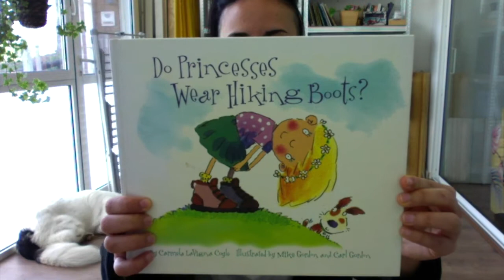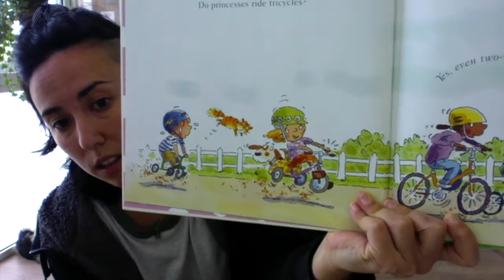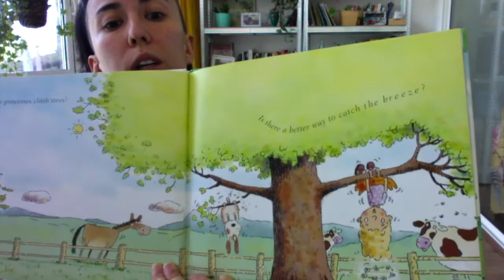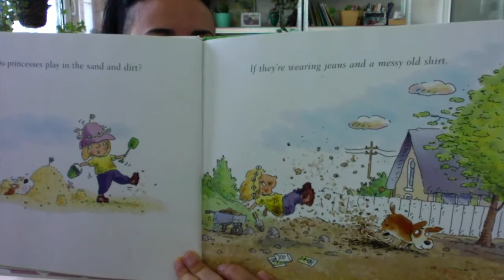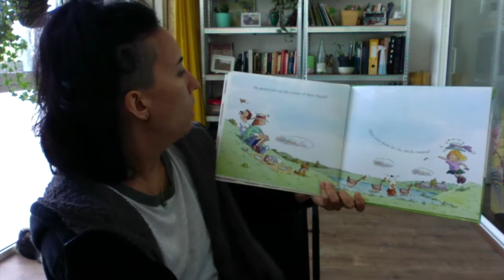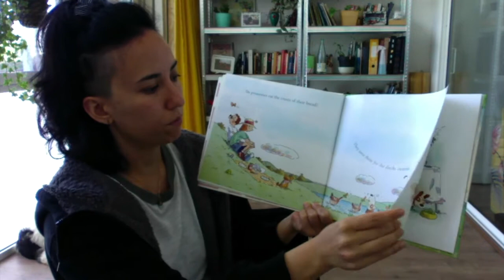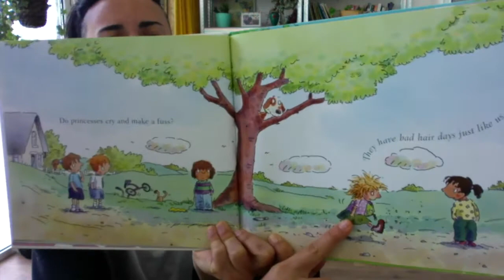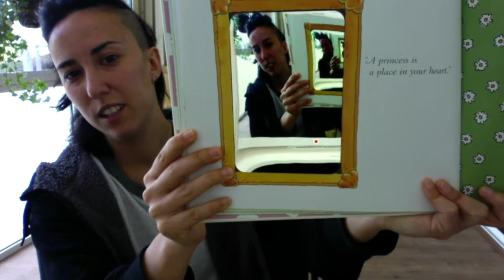Do princesses wear hiking boots? | Read aloud by It's Funglish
Once there was a boy, and that boy loved stars very much. So much so that he decided to catch one of his very own. But how?
This is a great story to let your imagination fly! I’ve split it into three different videos, and each one of them includes a cute activity that you can use in your class!